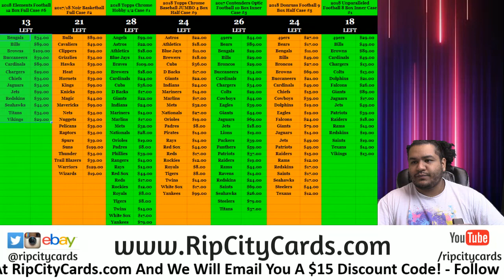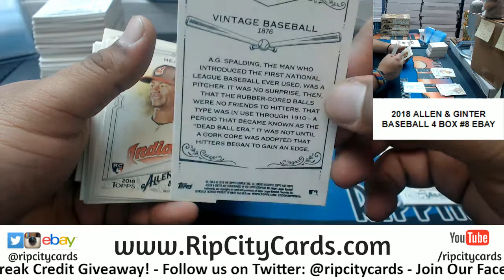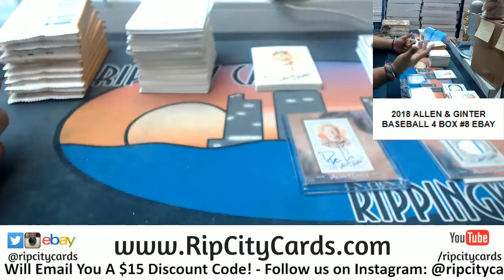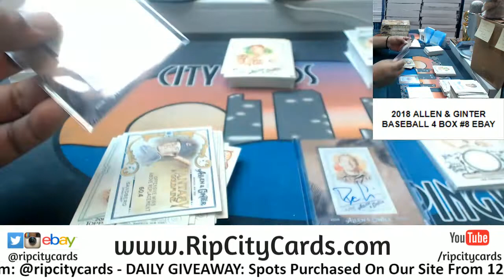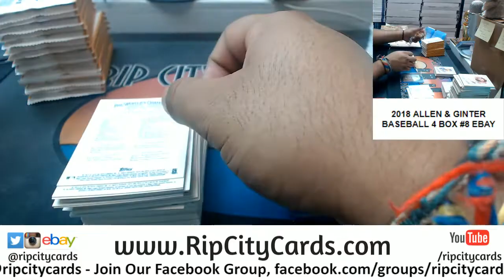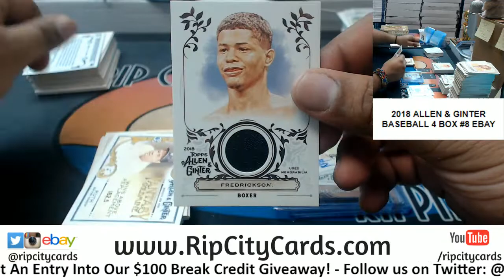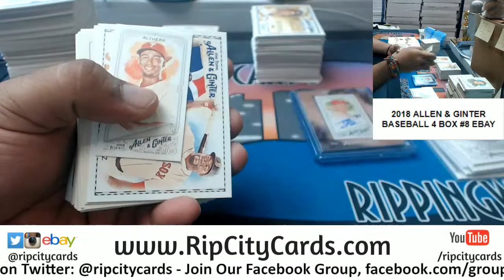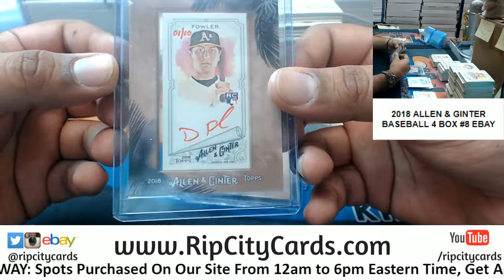2018 Allen & Ginter Baseball 4 Box #8 eBay